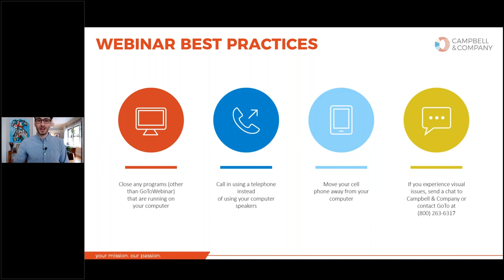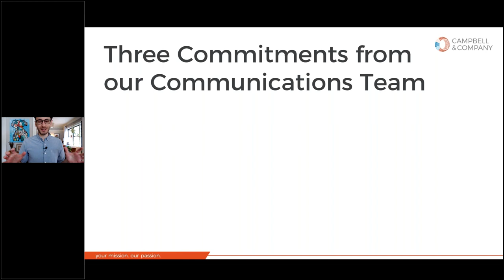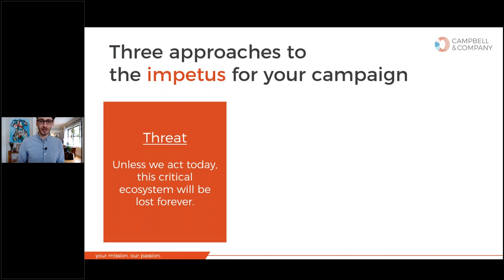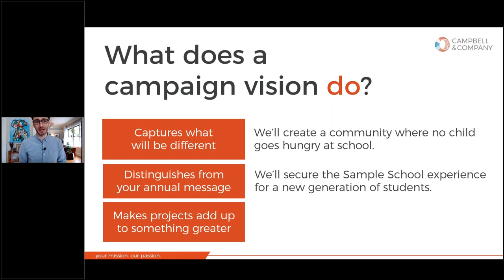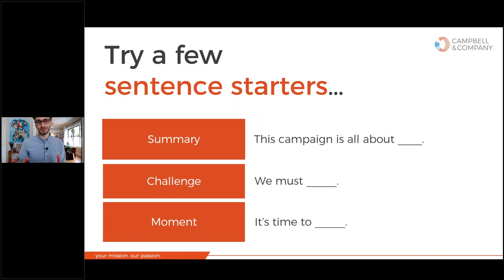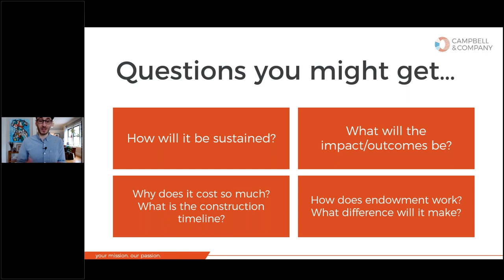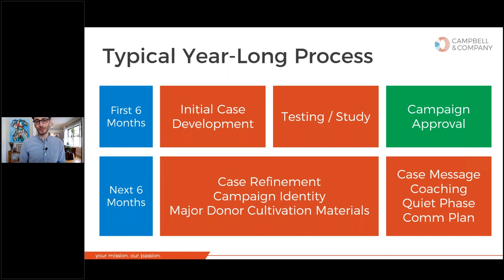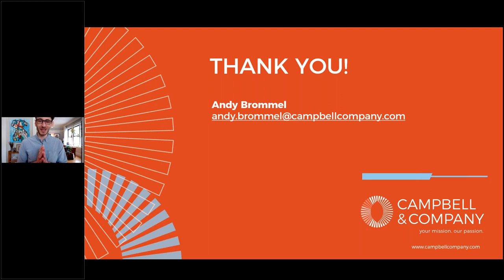Fundraising Communications 4: Campaign Case Development and Communications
A major campaign is more than just a fundraising strategy—it’s a statement about the future of your mission.

That’s why defining and communicating your campaign case for support is so important. A powerful case drives every other aspect of your campaign strategy—attracting the strongest volunteers, inspiring unprecedented gifts, and fueling the hard work of your staff. It also represents one of the most significant challenges in preparing for a campaign.

Whether you’re thinking ahead to your next campaign or already underway, this in-depth webinar will give you concepts, examples, tools, and tricks for defining and communicating your campaign case.

Presenter: Andy Brommel, Director, Communications Consulting, Campbell & Company